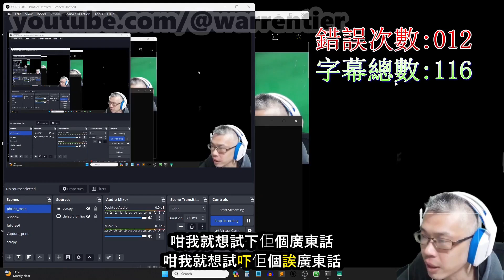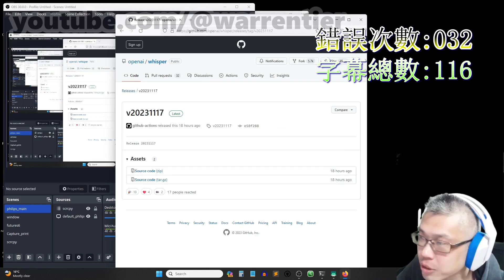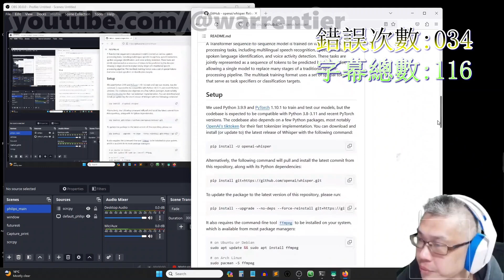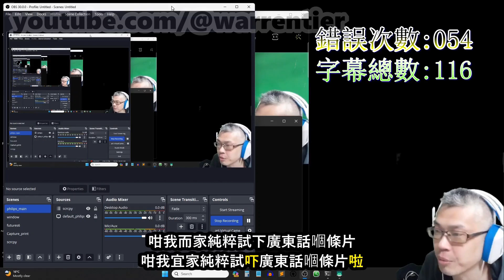11月新出 OpenAI-Whisper 廣東話語音辨識更新 真係咁惦？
11月17最新更新嘅 OpenAI Whisper 廣東話語音辨識， 新鮮滾熱辣,即刻拍條片（冇稿）試吓。

我就簡單 將 whisper ai gen出嚟嘅 116條字幕，
同 我原聲對比。只要有唔同，我就當錯 （最嚴格）。
實際落字幕其實就視乎個客嘅需要，
例如，呢，誒，呀，呢啲語氣助詞，
唔包括有時都OK嘅。

不過我呢條片純粹方便統計，
所以miss咗語氣助詞（同原聲唔同），
都計入錯唔次數。

本片所有示範，測試都係本人實時拍攝。
顯示成果成功與否僅限於示範時候 (worked as it was)。
並不保證閣下跟著做 就會有相同效果。
任何因使用，瀏覽，模仿，學習，引申自本片內容
而引起嘅任何形式損失， 均與本人無關。
點看本片或任何引申內容（包括但不限於轉載），
表示閣下同意以上條款。